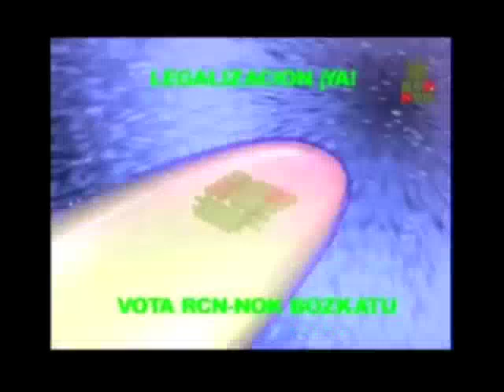festival por la legalizacion uge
festival por la legalizacion iruña-pamplona organizado por rcn.nok